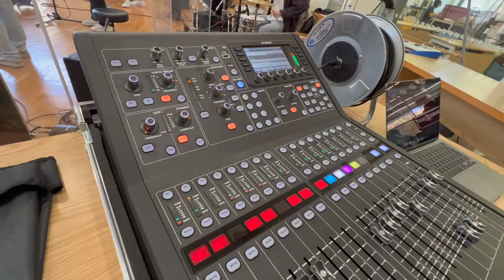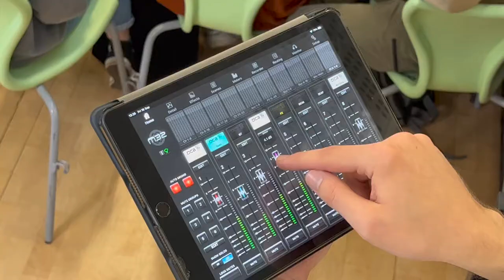Get involved with Music at Greenhead College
Greenhead College is one of the best Sixth Form Colleges in the country. We are proud of our reputation and value our ethos of placing students at the centre of everything we do. Our expectations of students are high but you’ll receive the very best in academic and pastoral support during your time as part of the Greenhead community.

We offer a wide range of enrichment activities and encourage students to get involved in as much as they can. Yorkshire and its surrounding area has a rich and diverse musical history and opportunities to become involved with the local musical community are offered to students.

Music is at the heart of college life at Greenhead and as a student, you have a huge range of opportunities available to you. You might be interested in studying music as an academic subject or you might want to keep going with the music enrichment (like extra-curricular activities) you’ve been involved with during your time at secondary school. The Music Department welcomes students from across the college community, whatever their previous musical experience to come and be involved in any of our exciting array of music making opportunities; whilst there are currently over 100 students studying on music courses at Greenhead, there are many more involved in music enrichment.